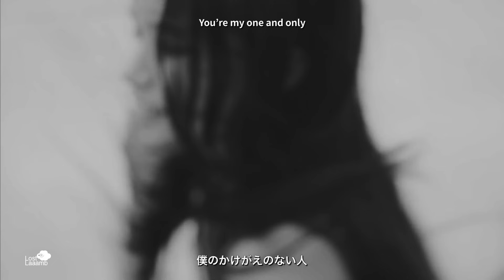日本語字幕 歌詞 和訳 かなるび BIGBANG - Girlfriend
@LostLaaamb 日本語字幕をつけました。勉強中のため、意訳・誤訳等ご了承ください。動画はLet's not fall in loveとLast Danceを編集したものです。